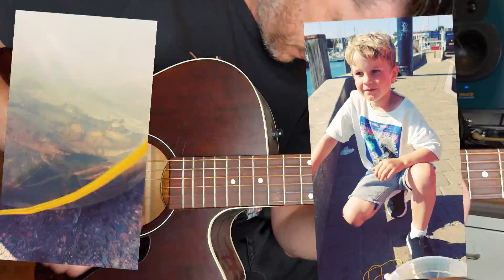Acoustic Guitar Love Royalty Free Music for your Videos, Vlogs, Presentations, Creations and more...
I have made a bit of a family holiday montage video with my acoustic only music track.  Perfect for family videos and memories.

A fresh and bright background acoustic track that evokes feelings of happiness and contentment.

Instruments features an acoustic guitar.

Perfect music for commercials, marketing, TV, YouTube, romantic videos, travel shows, slideshows, documentaries and more.

I record royalty free music for vlogs, ads, and other video content. On my channel, you will find a collection of background music for videos.  The tracks are available to purchase as royalty free background music for your project.  I hope you find what you need!

Its track name is: Acoustic Guitar Love